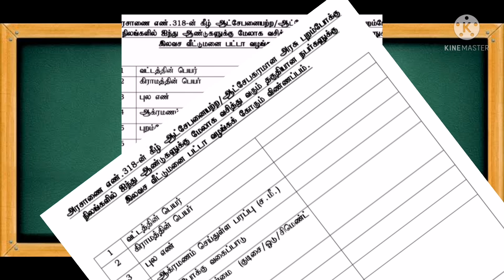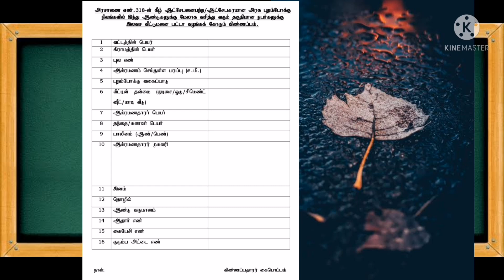நத்தம் பட்டா அரிய வாய்ப்பு!|புறம்போக்கு|Patta தமிழக அரசு கொள்கை|Land Approval|இலவச மனை அறிவிப்பு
நத்தம் பட்டா வாங்குவது எப்படி/நத்தம் புறம்போக்கு பட்டா வாங்குவது எப்படி/கிராம நத்தம்/நத்தம் என்றால் என்ன/நத்தம் பட்டா சிட்டா/நத்தம் பட்டா பெயர் மாற்றம்/Natham poramboke in tamil/patta/Natham poramboke patta/Village natham poramboke patta transfer /Rural natham poramboke patta tamil /நத்தம் புறம்போக்கு தமிழக அரசு புதிய திட்டம் /Natham poramboke 2021 /Natham purampokku patta application form/இலவச பட்டா பெறுவது எப்படி/நத்தம் புறம்போக்கு மனு கடிதம்

How to get gramma natham purampokku land/How to get rural natham purampokku land/Tamilnadu kudisai matru variyam/தமிழ்நாடு குடிசை மாற்று வாரியம் வீடு நிலம் tamil/பட்டா மாறுதல் ஸ்டாலின் தமிழக அரசு/patta transfer requirements documents tamil village natham purampokku tamil /Natham poramboke landtamil/Natham poramboke 2021 tamil/Natham poramboke types tamilnadu 2021/natham puramboke ஆட்ச்சேபாகரமான நிலம் பட்டா /தமிழ்நாட்டில் பட்டா புறம்போக்கு ஆட்சேபகரமற்ற நிலம் 2021/natham poramboke land meaning/Natham poramboke land patta chitta online tamil Natham poramboke land patta vanguvathu eppadi/what is Grama natham /need patta for Grama natham tamil 2021/all u need to know about Village Grama natham tamil 2021/poramboke land rights tamil 2021-22 /Details of Grama natham tamil 2021